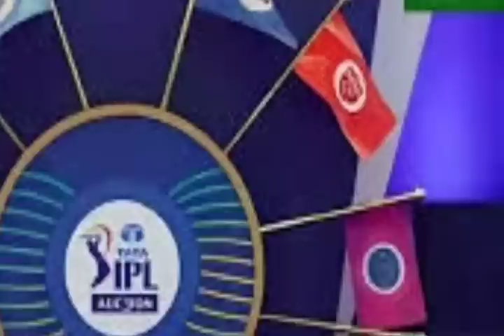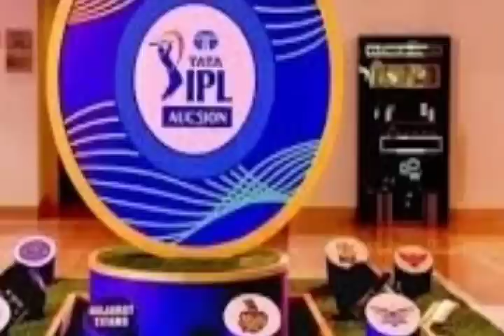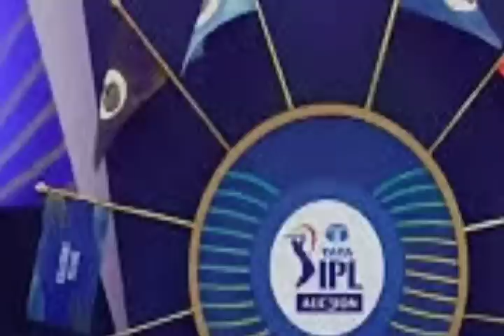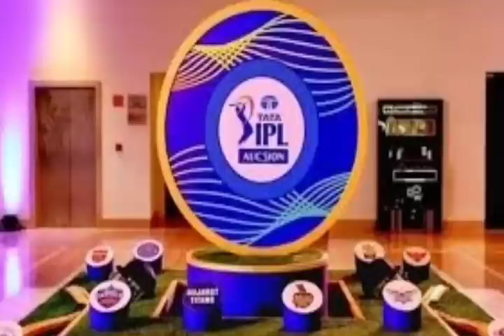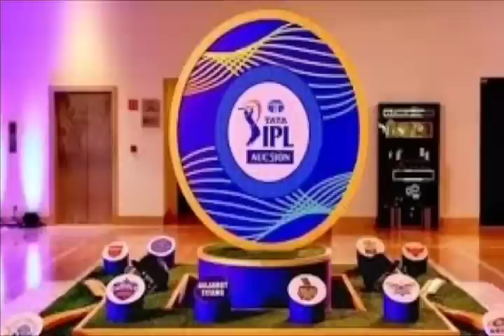ত্রিস্তরীয় সমীক্ষা l ঘরে ঘরে জল l নিযুক্তির স্কিল টেস্ট l আইপিএলে বিরাট রেকর্ড l Barak News